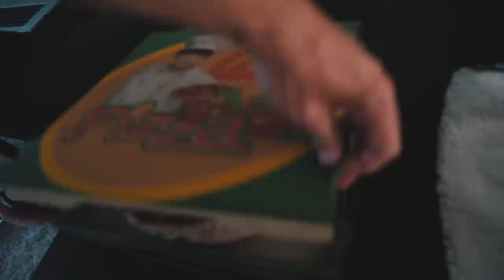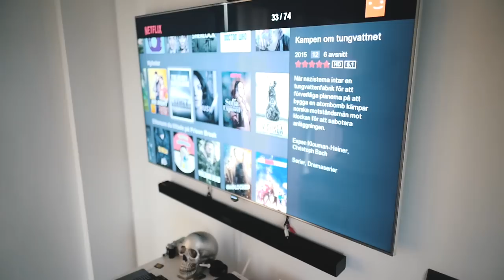YOU CAN'T WEAR THE SAME THINGS EVERYDAY | VLOG 108